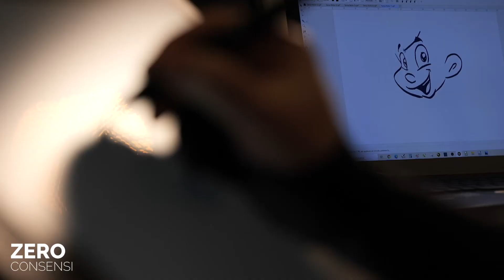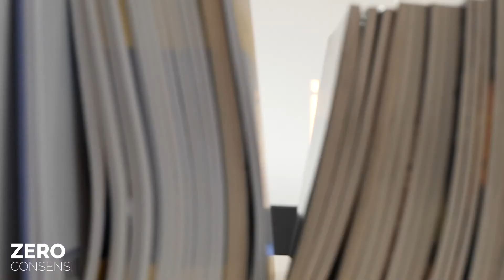Comunicazione Aziendale efficace con una Mascotte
Il ritorno della Mascotte: quel personaggio che si affianca al logo per comunicare diversamente.
Comunicazione aziendale efficace per nuove opportunità.
Un nuovo modo di comunicare in forma più amichevole e più diretto, creando la giusta empatia con il potenziale cliente